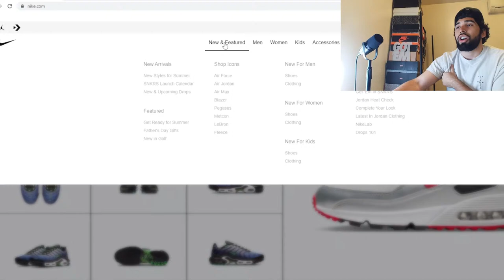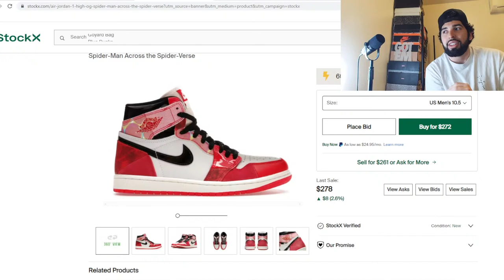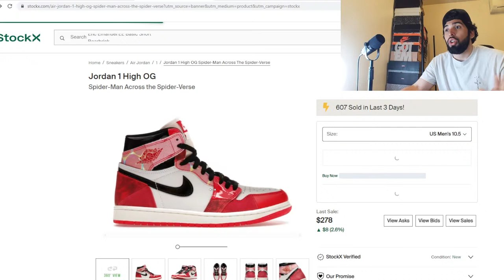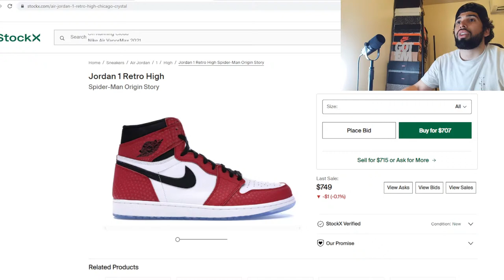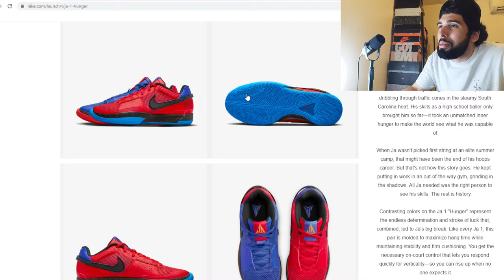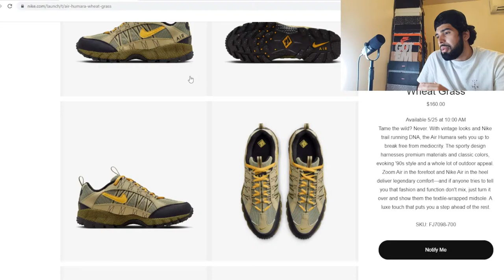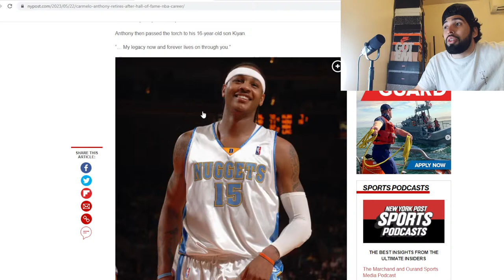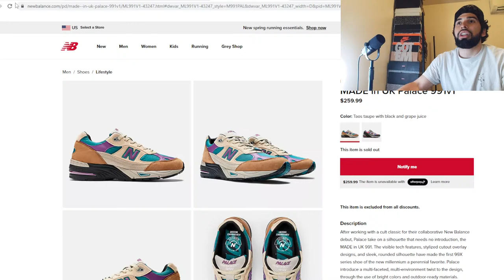THIS WEEK'S HEAT! ANOTHER SLOW WEEK? NIKE DUNK ‘LOTTERY ‘PANDA’ RESTOCKS & MORE!